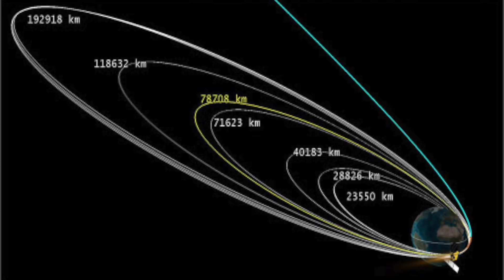ISRO BEST SPACE AGENCY | AMAZING FACTS ABOUT ISRO | BEST COST EFFECTIVE SPACE AGENCY | Akash Tyagi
WHY ISRO IS SO SPECIAL | AMAZING FACTS ABOUT ISRO | BEST COST EFFECTIVE SPACE AGENCY by Akash Tyagi IISc Bangalore and ISRO TOPPER

The Indian Space Research Organisation is the space agency of the Government of India and has its headquarters in the city of Bengaluru.

The Indian National Committee for Space Research (INCOSPAR) established in 1962, with the urging of scientist Vikram Sarabhai.

 INCOSPAR grew and became ISRO in 1969.
The establishment of ISRO thus institutionalized space research activities in India. It is managed by the DOS, which reports to the Prime Minister of India.

ISRO built India's first satellite, Aryabhata, which was launched by the Soviet Union on 19 April 1975.

In 1980, Rohini became the first satellite to be placed in orbit by an Indian-made launch vehicle, SLV-3.

Satellite navigation systems like GAGAN and IRNSS have been deployed. In January 2014, ISRO used an indigenous cryogenic engine in a GSLV-D5 launch of the GSAT-14.

ISRO sent a lunar orbiter, Chandrayaan-1, on 22 October 2008, which discovered lunar water in the form of ice, and

The Mars Orbiter Mission, on 5 November 2013, which entered Mars orbit on 24 September 2014, making India the first nation to succeed on its maiden attempt to Mars, as well as the first space agency in Asia to reach Mars orbit.

On 18 June 2016, ISRO launched twenty satellites in a single-vehicle, and on 15 February 2017, ISRO launched one hundred and four satellites in a single rocket (PSLV-C37), a world record.

ISRO launched its heaviest rocket, Geosynchronous Satellite Launch Vehicle-Mark III (GSLV-Mk III), on 5 June 2017 and placed a communications satellite GSAT-19 in orbit. With this launch, ISRO became capable of launching 4-ton heavy satellites into GTO.

On 22 July 2019, ISRO launched its second lunar mission Chandrayaan-2 to study the lunar geology and the distribution of lunar water.

Future plans include the development of the Unified Launch Vehicle, Small Satellite Launch Vehicle, development of a reusable launch vehicle, human spaceflight, a space station, interplanetary probes, and a solar spacecraft mission.

Facts About ISRO

ISRO’s Apple Satellite was carried on a bullock cart for an antenna-range test in 1981. It was done so because bullock carts are made of wood, and the alternative trucks are made of metals, which would interfere with the signals.

ISRO sent the Mars orbiter to the red planet in 2013, making India the first country to do so in its first attempt, that too in a budget less than the film Gravities. Prime Minister Narendra Modi once famously remarked, “A one-km auto rickshaw ride in Ahmedabad takes Rs 10 and India reached Mars at Rs 7 per km which is really amazing.”

India’s Mars Orbiter mission of $74 million, was far cheaper than other comparable missions like NASA’s ‘Mars Mission Maven’ which cost $671 million.

ISRO’s commercial arm Antrix, which promotes ISRO’s products, services, and technologies, achieved a turnover of Rs. 18 billion in 2014–15 and was awarded ‘Miniratna‘ status by the government in 2008.

ISRO Created a record in Feb 2017, launching 104 satellites in a single mission using the Polar Satellite Launch Vehicle (PSLV). 96 of the 104 satellites belonged to the United States.

VISION

Harness space technology for national development, while pursuing space science research and planetary exploration.

MISSION

Design and development of

1. launch vehicles and related technologies for providing access to space.

2. satellites and related technologies for earth observation, communication, navigation, meteorology, and space science.

3. Indian National Satellite (INSAT) program for meeting telecommunication, television broadcasting, and developmental applications.

4. Indian Remote Sensing Satellite (IRS) program for the management of natural resources and monitoring of environment using space-based imagery.

CALCULATOR
Casio FX-991ES NON PROGRAMABLE

BUY Recommended BOOKS FOR MECHANICAL ENGG GATE/ESE PREPARATIONS:
Engineering Mathematics BS Gerawal
Quantitative Aptitude & Reasoning Arun Sharma

ENGINEERING Mechanics
FLUID MECHANICS
STRENTH of MATERIAL
fluid MECHANICS
ENGINEERING Mathematics
IC ENGINE
Machine Design
Manufacturing Science
Theory of Machine (TOM)
Heat and Mass Transfer
Industrial Engineering

THANK YOU ALL FOR YOUR SUPPORT KEEP ROCKING XOOMBOOK :)